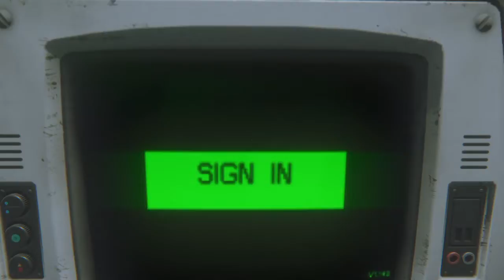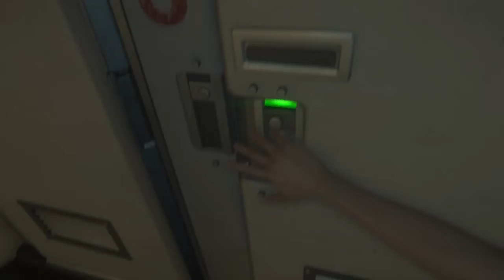Trauma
We make our approach to the Surgery room for the Trauma meds but the Xeno is not making it easy at all